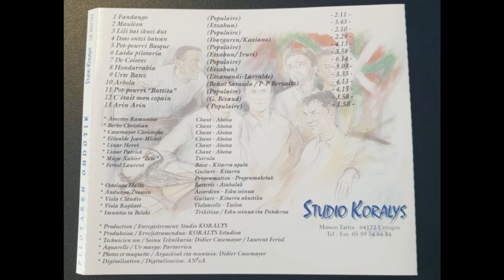PILOTAREN ONDOTIK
MH.mp4